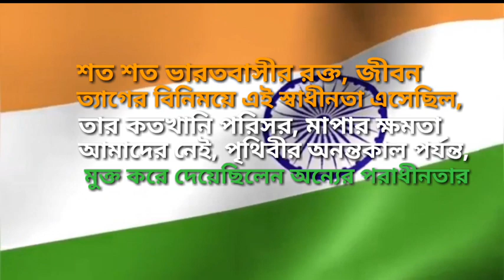🇮🇳আজ ১৫ ই আগস্ট | 15th August |স্বাধীনতা দিবস | Independence Day's Spacial | Rinku Debnath Kobita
★আজ ১৫ ই আগস্ট, ৭৩ তম স্বাধীনতা দিবস★
আজ এই বিশেষ দিনে হিন্দুস্থানি ভারতবাসী ভাই-বোন রাগ,ক্ষোভ, দুখ,অভিমান ভুলে বর্ণ ধর্ম নির্বিশেষে সবার উর্দ্ধে l তেরঙ্গা পতাকা উত্তোলন করে একই কণ্ঠে একই শুরে গেয়ে উঠি ভারতমাতার জয়গান l সমস্ত স্বদেশী মুনিসি আত্মত্যাগীদের শ্রদ্ধা সঙ্গে স্মরণ করে, একই সঙ্গে জয়ধ্বনি করে সমগ্র বিশ্ববম্ভান্ড মুখরিত করে তুলে  বলি ---জয় হিন্দ, বন্দেমাতরম, ভারতমাতা কি জয়।

Bangla Kobita,
Independence Day Poetry,
স্বাধীনতা দিবস কবিতা,
স্বাধীনতার কবিতা,
Bharatborsha Kobita,
 Bengali Reaction,
Bengali Poetry Reaction,
 Rinku Debnath Kobita,
Indian Army Poem,
swadhinatar kobita,
Swadhinata dibosh kobita,
বাংলা কবিতা আবৃত্তি,
বাংলা কবিতা,